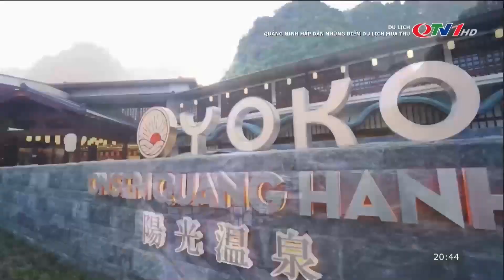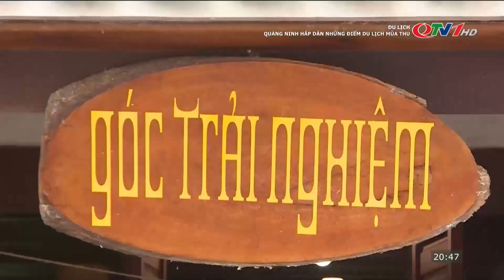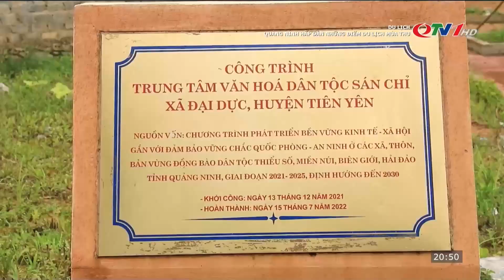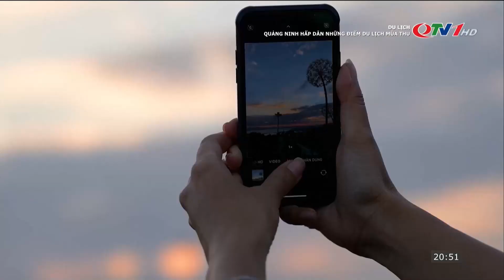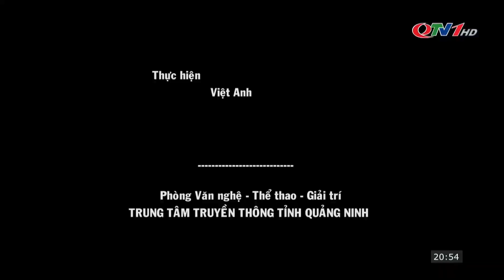Quảng Ninh - Hấp dẫn những điểm du lịch mùa Thu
Nguồn: Quảng Ninh TV

* Cơ quan chủ quản: Cục Du lịch Quốc gia Việt Nam
* Đơn vị thực hiện: Trung tâm Thông tin du lịch
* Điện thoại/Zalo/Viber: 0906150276